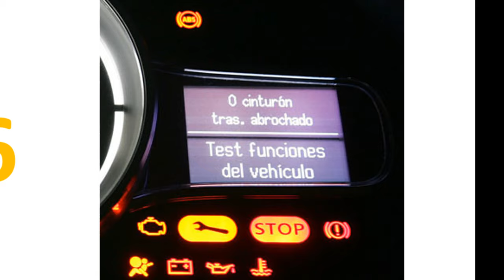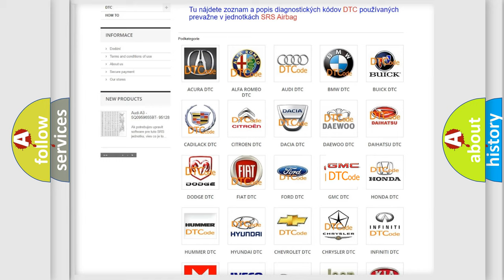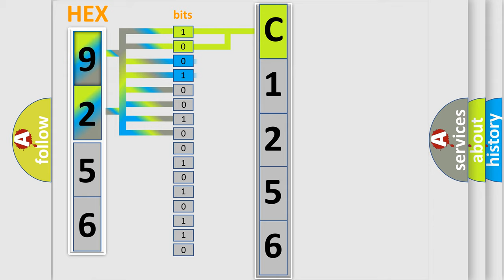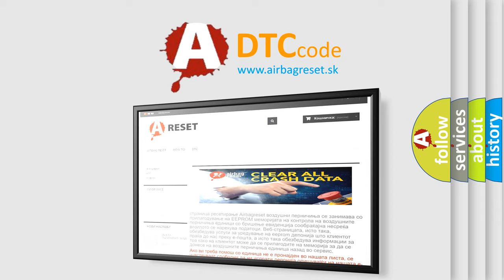DTC GMC C1256 Short Explanation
Contents:
0:21 Basic DTC analysis according to OBD2 protocol standard.
1:48 Insight into programming
2:58 A diagnostically understandable description of the Diagnostic Trouble Code
3:05 Basic error definition

Make:
GMC
Code:
C1256
Definition:
Fuel Pump Primary Circuit: Circuit Short To Ground or Open
Cause:
A continuous and on-demand DTC that sets when the BCM detects a short to ground or open In the fuel pump relay coil circuit.